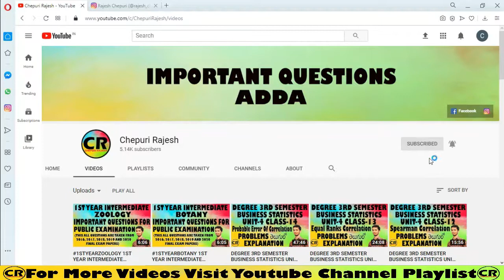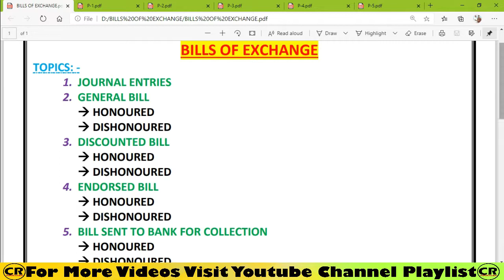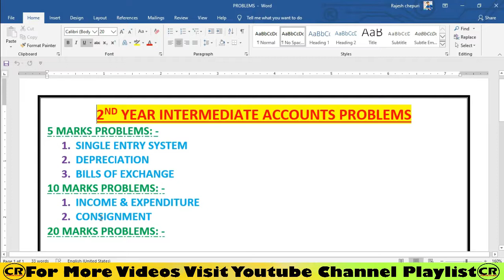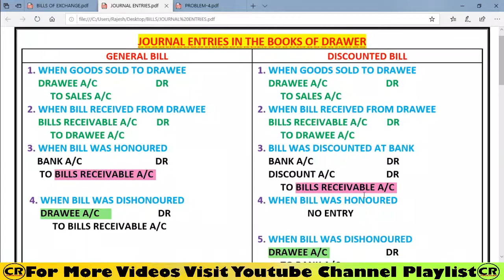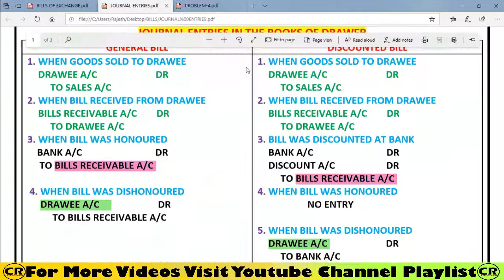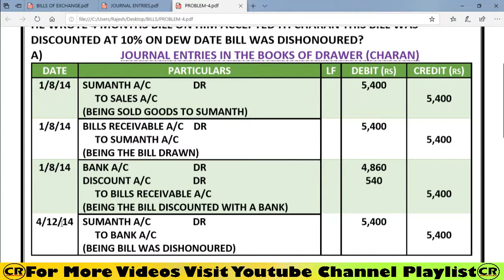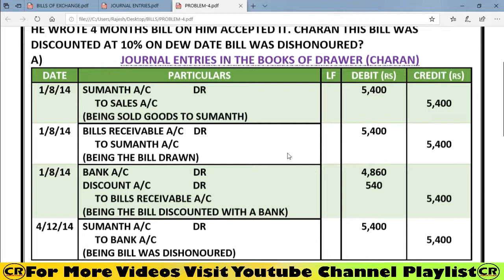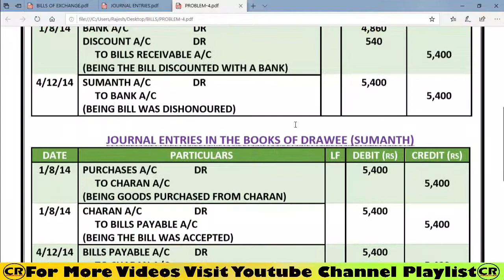DEGREE 2ND SEMESTER ACCOUNTS 10 MARKS BILLS OF EXCHANGE PROBLEM CLASS-5 EXPLANATION IN TELUGU.